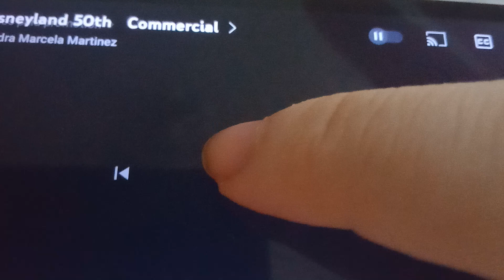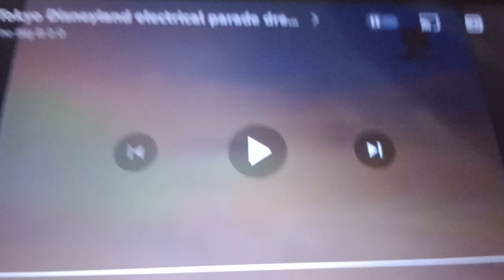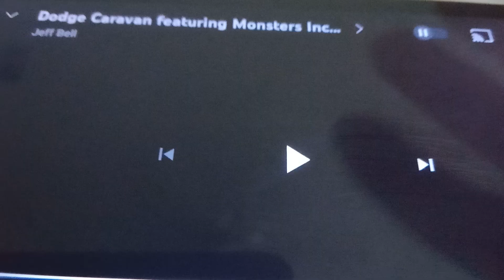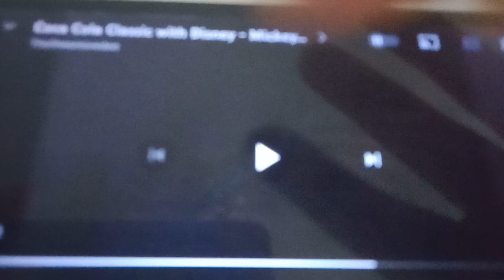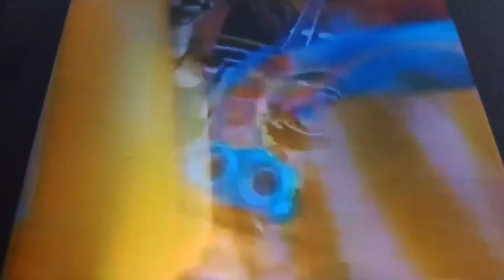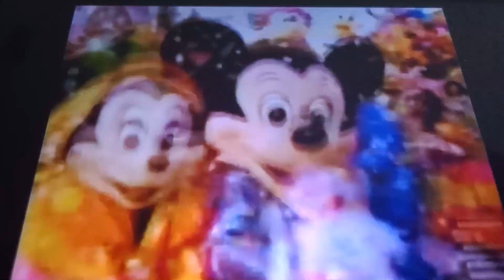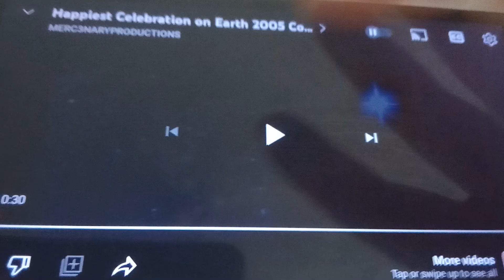My Favorite Disney Commercial Part 2 (No Copyright)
part 2 of My Favorite Disney Commercial with Toy Story, 101 Dalmatian, Monster inc, Finding Nemo, Mickey Mouse, Goofy, and More